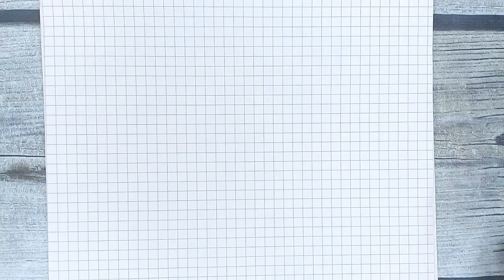Рисунки по клеточкам → Собрал сердце из пазлов / Лайк АРТ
Привет, пиксель-художники! Попробуй прямо сейчас - поменяй цвета, если захочется.

✔ Ставь → Like!